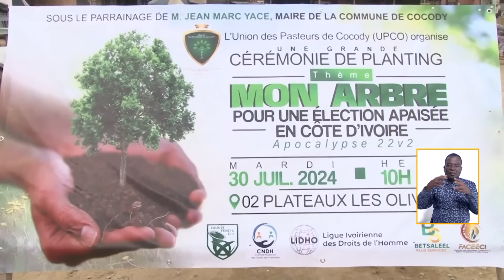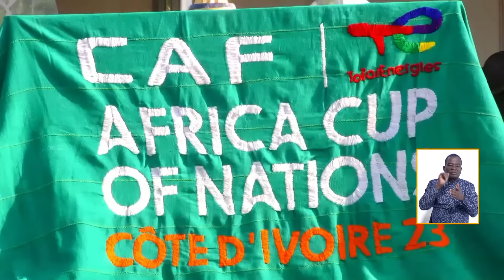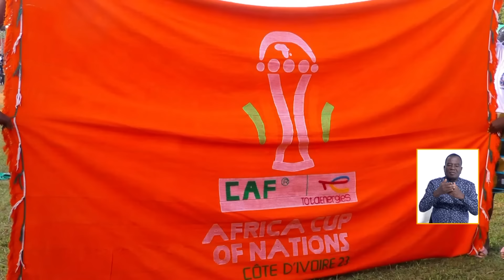Le 13 Heures de RTI 1 du 21 août 2024 par Marine Konian